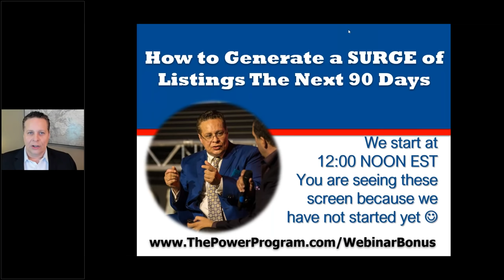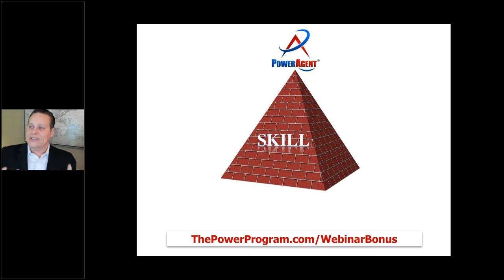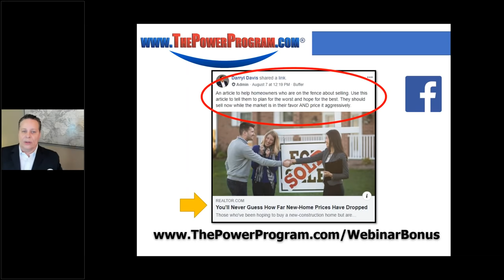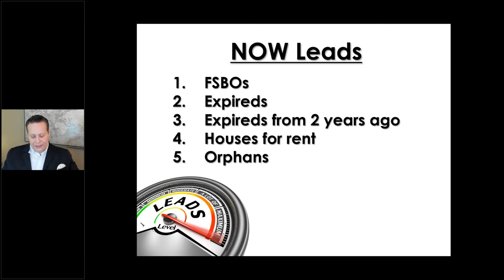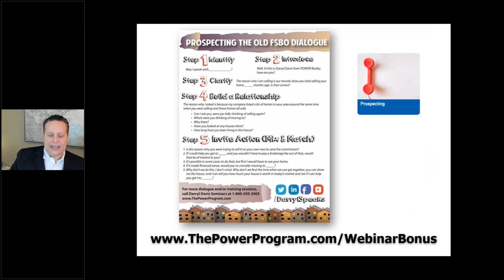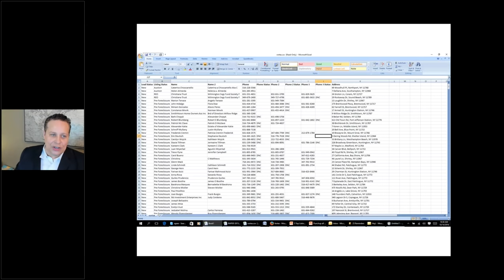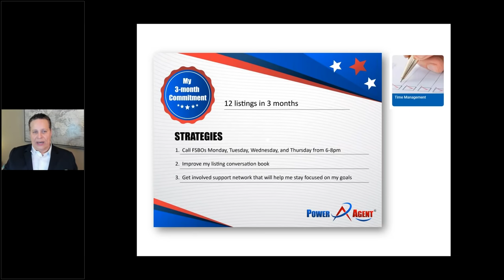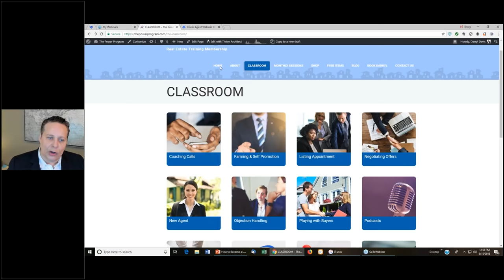How to Generate a Listing SURGE the Next 90 Days!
Real estate coach and keynote speaker Darryl Davis shares powerful tools and strategies with real estate agents about how to increase their listing inventory.